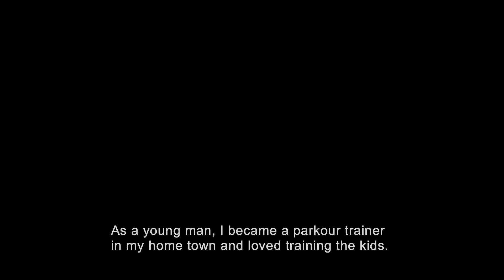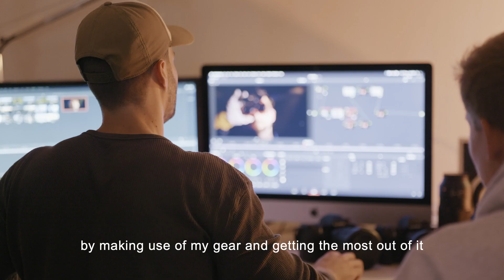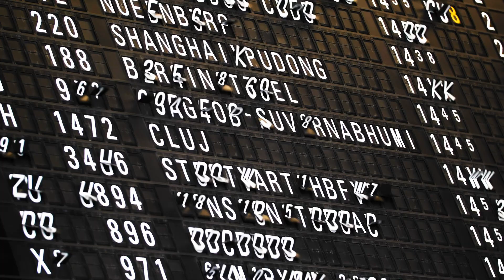Chris Kueper | Lumix S1H - Creativeness in film & photography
I spent my youth with parcours and gymnastics. As a young trainer, I wanted to teach the kids the flips they wanted to learn. So I decided to record their attempts and successes with my camera. That was the beginning of my life as a filmmaker. Today, 15 years later, I have developed my own style and gained valuable knowledge and experience from videography to photography and back.

I'd like to tell stories and make my viewers pause for a moment, take a closer look and recognize the small sublteties. I'd like to make the people see the effort and devotion I put into my work. As a producer and director I work for "ESCAPE Filmproduktion", which I founded along with friends in 2017.